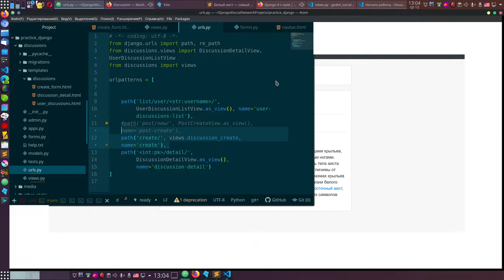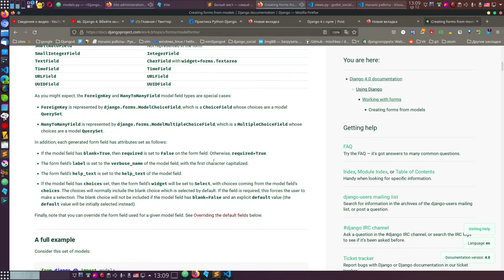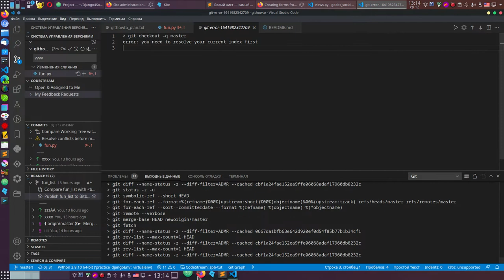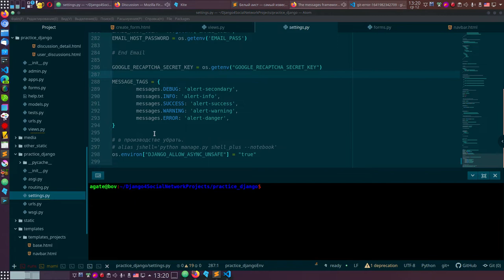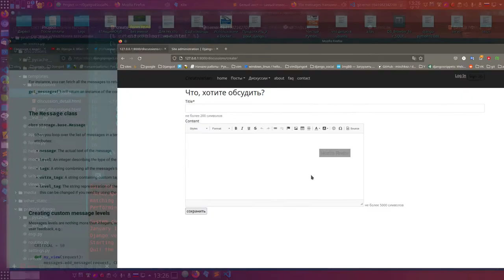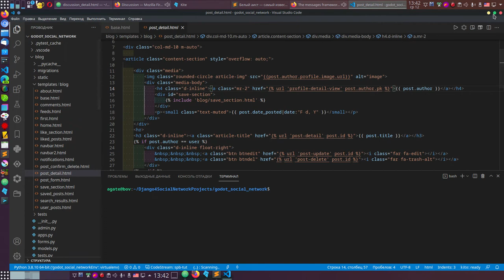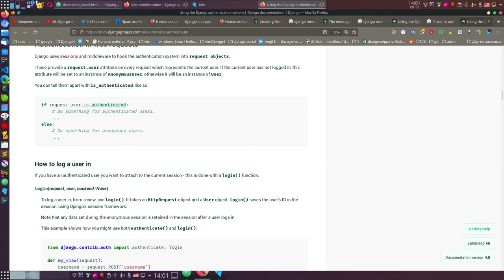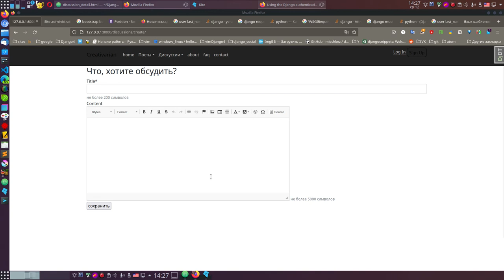47. Выводим сообщение для пользователя, например об успешном добавлении поста.